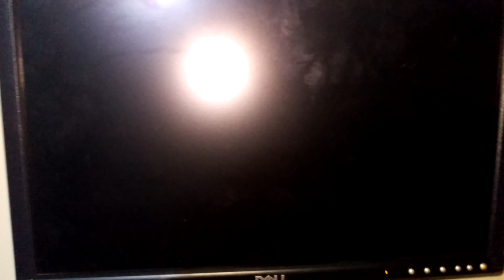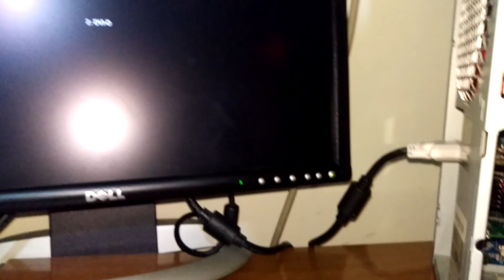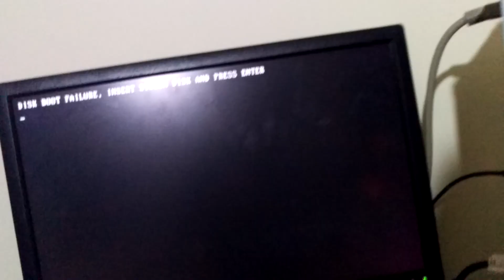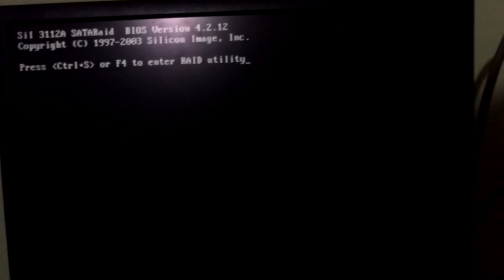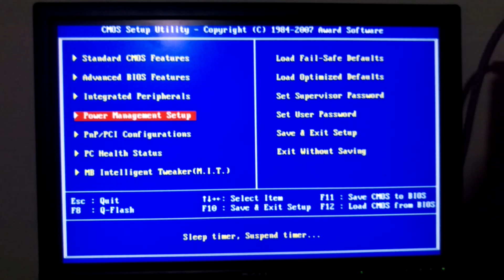Gigabyte motherboard constant beeping fixed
Not sure how it broke. Not sure how I fixed it. But I did it!